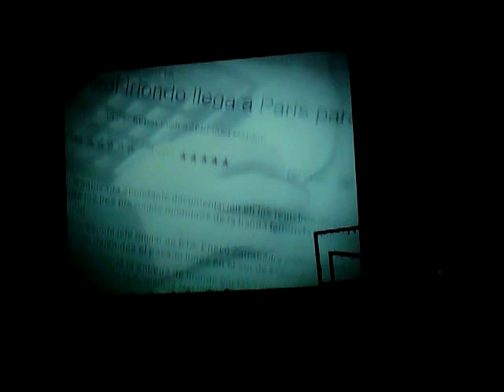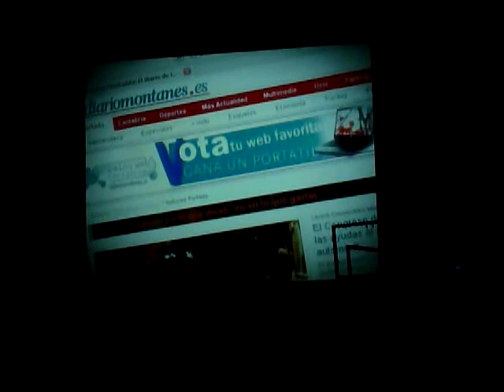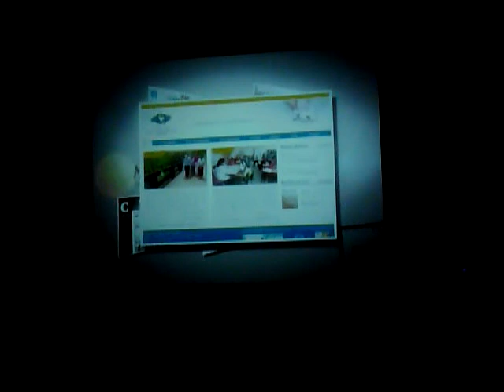Presentacion de la Gala Premios Web Diario Montañes 2008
Gala Premios Web Diario Montañes 2008